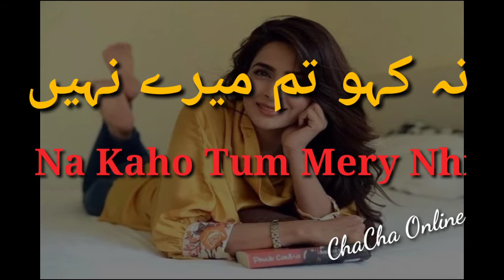Top Saba Qamar Dramas | Saba Qamar Best Pakistani Drama List Saba Qamar Drama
@ChaCha Online

 ہمارا مشن پاکستانی ڈراموں کودنیا میں متعارف کروانا اس کو ایڈز نہ سمجھا جائے صرف پاکستان سے محبت

Here you will find Top Pakistani Dramas List on almost every subject actress/Actors of Pakistani.

Our Aim to Promote Pakistani Dramas in all over the world and We are working with Details Research and after that we prepared this informative Pakistani Dramas list for our respected viewers. You Will See About Top Pakistani dramas list.

COURTESY:
 @ARY Digital HD
 @HUM TV
 @HAR PAL GEO
 @PTV Home

We assuring you to provide best informative videos regarding Pakistani Dramas. Hopefully, you will like and appreciate our team work. Need your good suggestions in this subjected Pakistani Dramas.

1. Keep It 98 Plus 2 - Rage
2. Desert Caravan BY Aaron Kenny
3. Snake on the Beach - Nico Staf
4. Calvin Harris - Josh Pan

Kind Regards
ChaCha Online